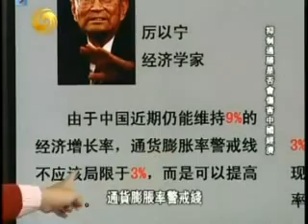2010.12.18一虎一席谈B 抑制通胀会不会伤害中国经济？